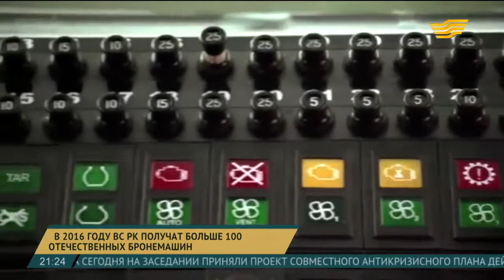Бронемашина Казахстана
В 2016 году ВС РК получат больше 100 отечественных бронемашин